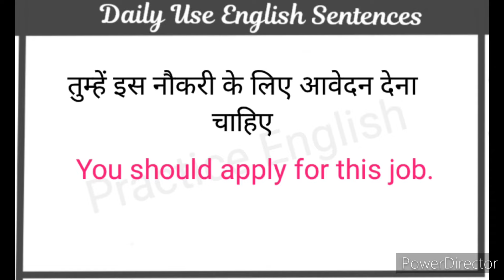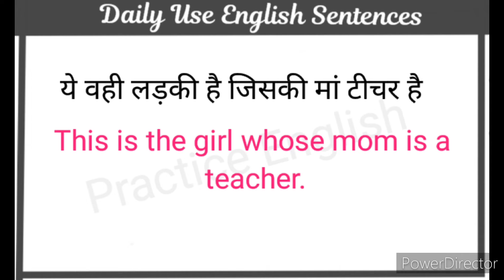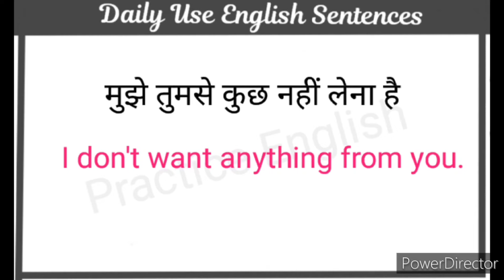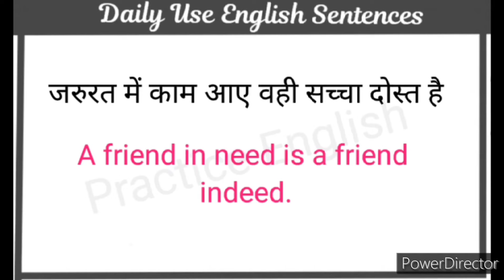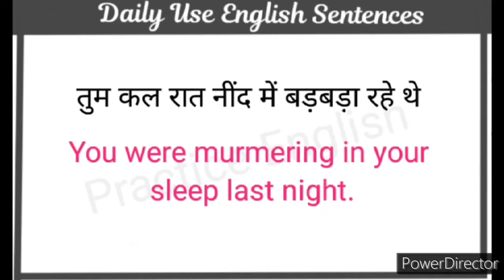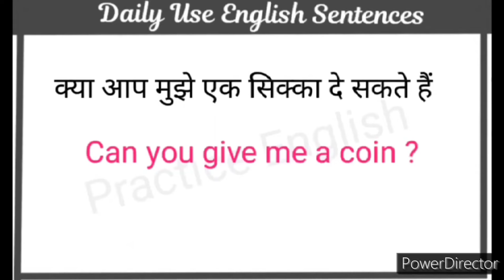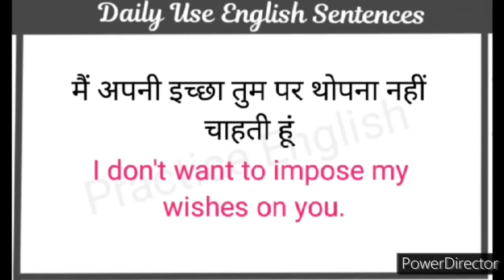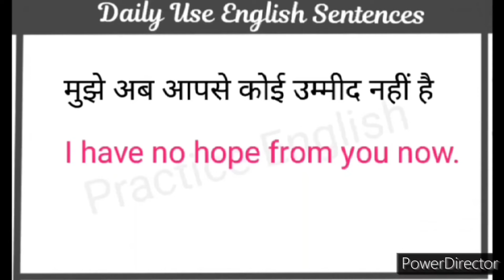Daily Use English Sentences l घर बैठे अंग्रेजी में बातचीत करना सीखें l Daily Life English Sentences